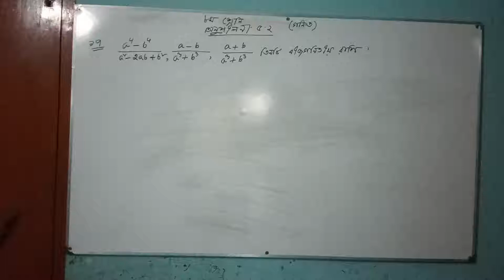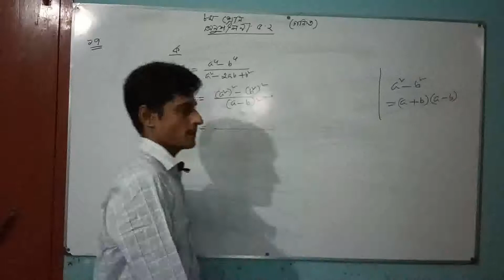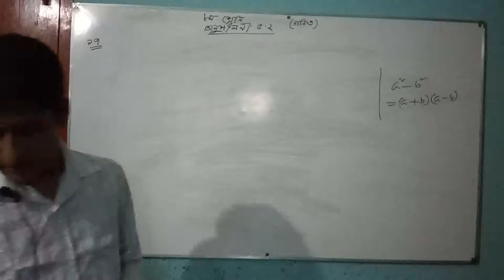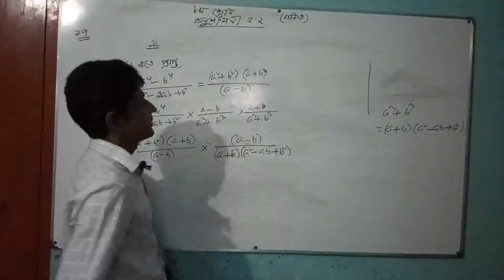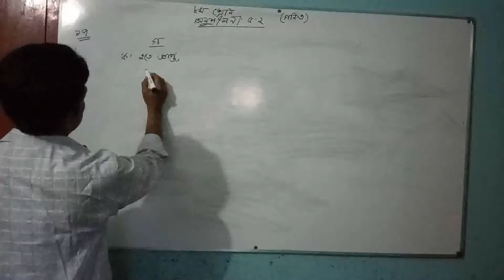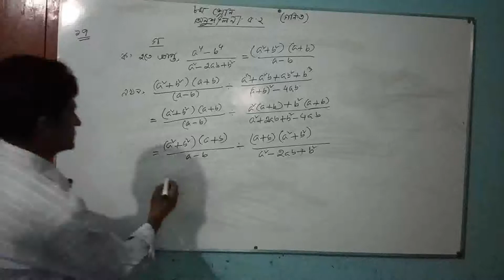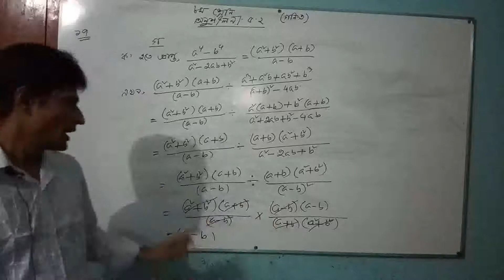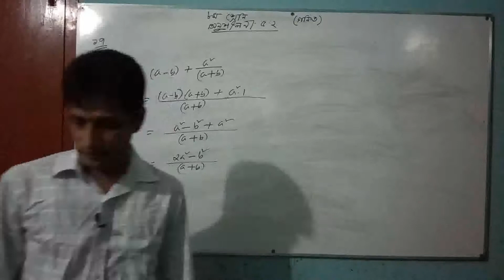শ্রেণিঃ অষ্টম বিষয়ঃ গণিত টপিকঃ বীজগণিত (অনুশীলনী ৫.২)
গাজীপুর পুলিশ লাইন্স স্কুলের যে সকল শিক্ষার্থী ভিডিওটা দেখেছো তোমরা তোমাদের নাম, রোল, শ্রেণি কমেন্ট বক্সে কমেন্ট কর। এছাড়াও তোমাদের যে কোন প্রশ্ন কমেন্ট বক্সে কমেন্ট কর।